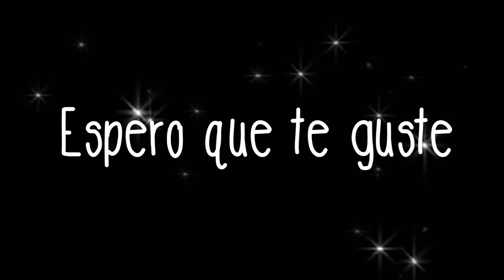RECETA DE ESQUITES CON PATITAS DE POLLO (ANTOJITOS MÉXICANOS) | Vamos a Cocinar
ESTA ES LA FORMA EN QUE YO LOS PREPARO, TE INVITO A PROBARLA, ESPERO QUE TE GUSTE.

INGREDIENTES:
500- GRAMOS DE GRANOS DE ELOTE
1-  MANOJO DE EPAZOTE
3- CHILES JALAPEÑOS
8- PATITAS DE POLLO
1- TROZO DE CEBOLLA
PARA SERVIR
CHILE PIQUIN (CHILE MOLIDO)
LIMONES

3- CUCHARADAS DE MANTECA DE CERDO.

TE INVITO A VISITAR ESTOS CANALES.